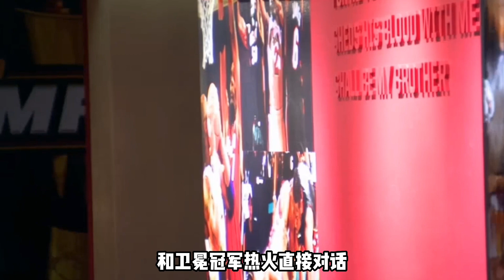本应是最草根FMVP，只差伦纳德一罚球，13年总决赛丹尼格林多神？